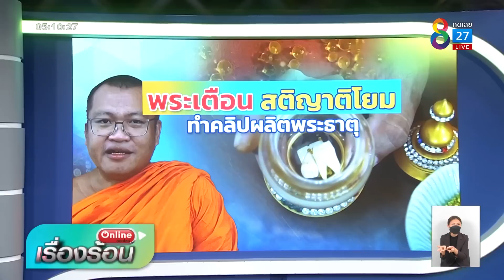พระเตือนสติญาติโยม ทำคลิปผลิตพระธาตุ | ข่าวเช้ารุ่งอรุณ | 13 พ.ค. 2565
พระเตือนสติญาติโยม ทำคลิปผลิตพระธาตุ